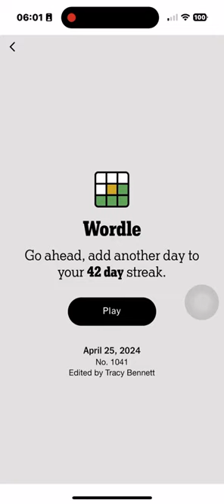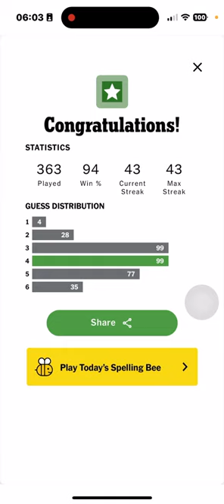Wordle 2024 04 25